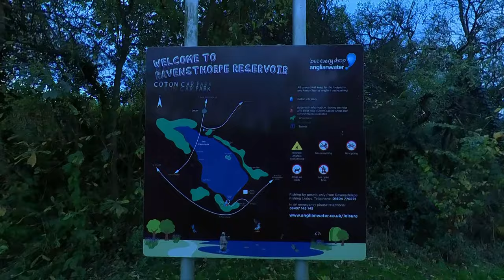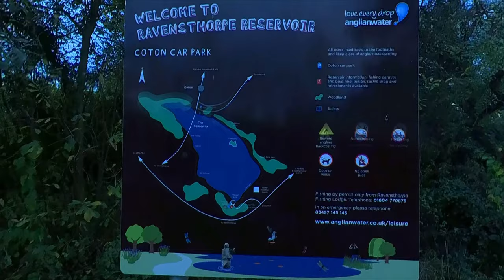November Autumn Walk at Ravensthorpe Reservoir | Insta360 One X2 Test Footage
Welcome to my November autumn walk around the scenic Ravensthorpe Reservoir, captured with my new Insta360 One X2 camera. Despite the grey and chilly weather, it was a fun experience filled with picturesque views and a few encounters with angry swans. Join me as I navigate through the autumn landscape, avoiding puddles and sharing my thoughts along the way. The video is a trial run, so expect some shonky camerawork and a few sound hiccups, but it's all part of the learning process.

I intentionally refrained from colour correction to showcase the authentic greyness of autumn in all its British glory. Feel free to let me know your thoughts, what parts you enjoyed, and any suggestions for improvement. Bonus tip included for those planning to visit the field on the second half of the walk!

📷 Filmed on: Insta360 One X2
🎥 Editing Software: Insta360 Studio, DaVinci Resolve

Bonus tip - if you go into the field on the last half of the walk and follow the edge of it to the right, you avoid all the muddy puddles I walked through and come out of another hole a little further up.

Filmed on an Insta360 One x2, edited with Insta360 Studio and DaVinci Resolve.

ME